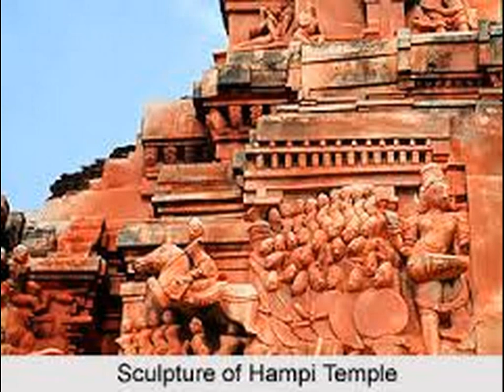chetamigurotta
silpi 1